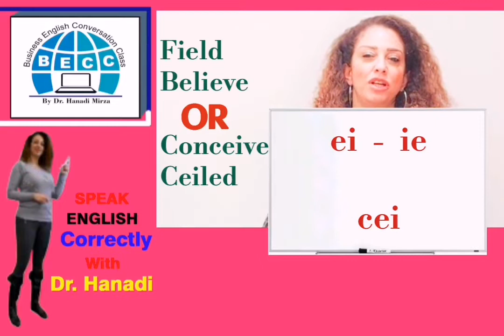FIX the Pronunciation & Spelling of “ei” and “ie” in English Words | للفظ صحيح بالانكليزية (EP20)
The rule says: e after i except after c = Cei.

*Improve your English speaking with BECC: Business English Conversation Class